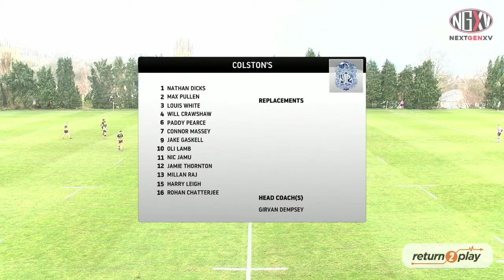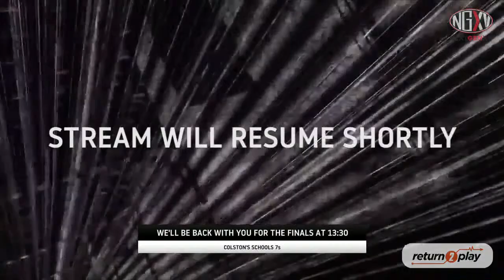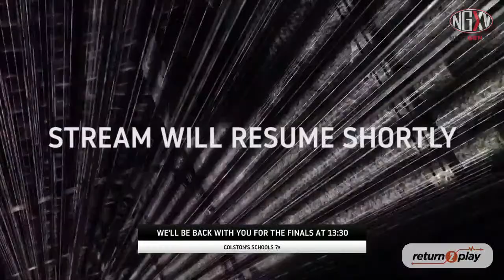LIVE RUGBY: COLSTON'S SCHOOL 7s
This Sunday NextGenXV will be live streaming the Colston’s 7s, one of the key tournaments of the early part of this school 7s season, from 9.45am.

16 teams will be in attendance and you will be able to watch all the action from Pitch 3 live, which includes the Cup, Plate, and Bowl Finals. You will be able to watch it here!

The sixteen teams are divided into four groups of four teams each. The winners of the groups will go through to the Cup semi finals, while second place will compete in the Plate, third in the Bowl, and 4th in the Trophy, meaning a minimum of four games per team and a maximum of five.

Drawn in Pool A are Bristol Grammar School, Prior Park College, Queen’s College Taunton, and Christ College Brecon, whose 7s tournament we live streamed last week and which you can view again below. Pool A will see Prior Park College v Bristol Grammar School live streamed at 11.10am.

The hosts, Colston’s, who are led by former Ireland full back Girvan Dempsey, are drawn in Pool B where their challengers will be Monkton Combe, Exeter School, and Oxfordshire’s Abingdon. Pool B will see Abingdon v Colston’s live streamed at 10.30am and Colston’s v Exeter at 11.50.

Over in Pool C are schools rugby giants Kirkham Grammar School, they are joined by Taunton School, KES Bath, and Downside. Downside v Taunton at 11.30am will be live streamed.

Pool D sees Whitchurch High School, one of the top performers at Christ College last week, drawn against King’s College Taunton, Queen Elizabeth’s Hospital, and Kingswood, with Whitchurch v King’s College live streamed at 10.50am and King’s College v QEH live streamed at 12.10pm.

Following the groups there will be a break for lunch before the live stream resumes with Bowl Semi Final 1 (3rd in Group A v 3rd in Group B) at 1.30pm ahead of the first Cup semi final (1st Group A v 1st Group B) at 1.50pm. Then it’s onto the finals, the Bowl Final at 2.10pm, the Plate at 2.30pm, and the Cup Final at 2.50pm.

It promises to be an excellent day of rugby at Colston’s, a key tournament for the sixteen sides to continue their preparations for the tournaments ahead, and the crucial Rosslyn Park HSBC National School 7s.

Colston’s 7s Draw:

Pool A: Bristol Grammar, Christ College Brecon, Prior Park College, Queen's College Taunton
Pool B: Abingdon, Colston's, Exeter School, Monkton Combe
Pool C: Taunton, KES Bath, Downside, Kirkham Grammar
Pool D: Whitchurch High, King's College Taunton, QEH, Kingswood

Live Stream Schedule:

10.30 Abingdon v Colston’s (Pool B)
10.50 Whitchurch High v King College, Taunton (Pool D)
11.10 Prior Park College v Bristol Grammar (Pool A)
11.30 Downside v Taunton School (Pool C)
11.50 Colston’s v Exeter School (Pool B)
12.10 King’s College Taunton v QEH (Pool D)
1.30 Bowl Semi Final 1 (3rd Group A v 3rd Group B)
1.50 Cup Semi Final 1 (1st Group A v 1st Group B)
2.10 Bowl Final
2.30 Plate Final
2.50 Cup Final

If you have any photos, video, reports, or any other content from the week’s rugby then please do send it in via our social media channels or and if you are interested in us live streaming one of your games or an event then please do get in touch!

Don’t forget our Talent Hub is now live! Whether you are looking for talent or are a talent looking to be noticed sign up by clicking here.

Don't forget to sign up on our Talent Hub. Whether you are a recruiter or looking to be recruited get involved now!